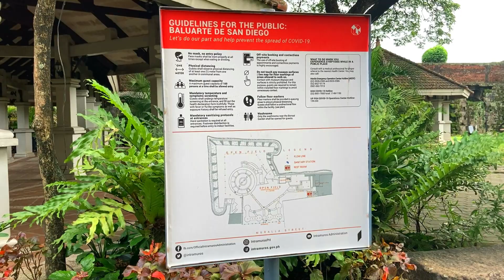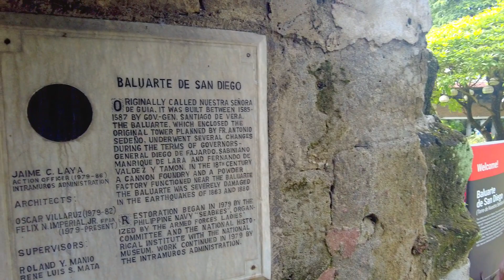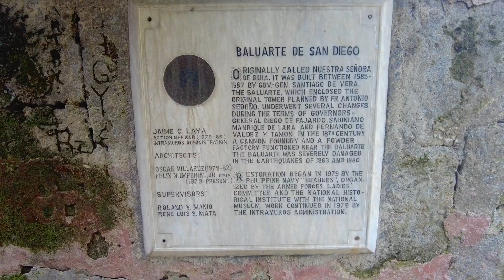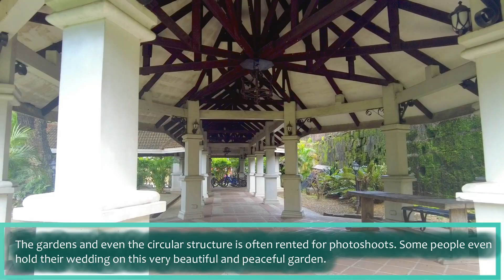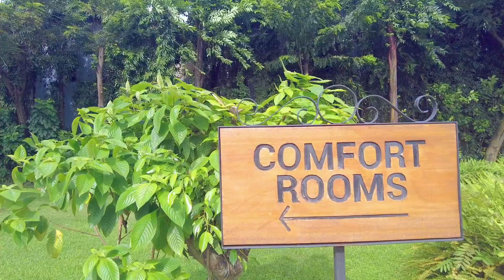Baluarte de San Diego Intramuros 2021 Walking Tour - Manila Philippines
On this video, we visited Baluarte de San Diego. A pretty garden on a little corner of Intramuros Manila. Come with us as we enjoy the beauty of this pleace. :)

CREDITS:
Baluarte de San Diego
Title: Frolic - E's Jammy Jams